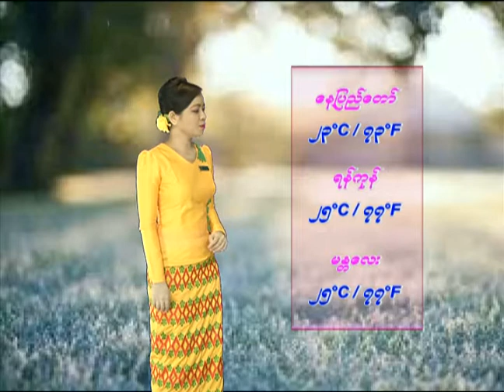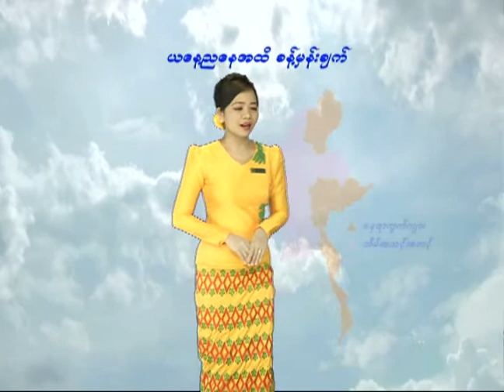14 4 2020 TMS(7-AM)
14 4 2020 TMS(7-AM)